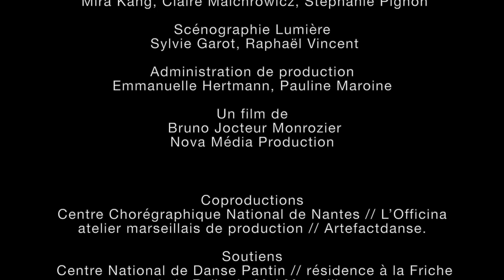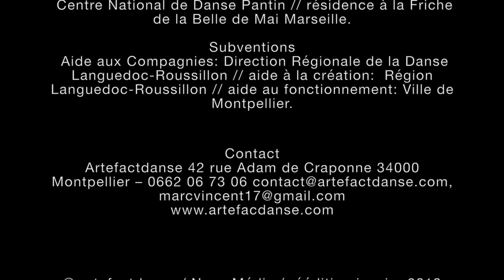DISTANT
VIDEODANSE

DISTANT -  extraits
artefact danse

Chorégraphie
 Marc Vincent
Musique
 Nicolas Losson
Assistante à la chorégraphie
 Marine Combrade
Artistes chorégraphiques
 Mira Kang, Claire Malchrowicz, Stéphanie Pignon
Scénographie Lumière
 Sylvie Garot, Raphaël Vincent
Administration de production
Emmanuelle Hertmann, Pauline Maroine

 Bruno Jocteur Monrozier
Nova Média Production

Artefactdanse - décembre 2015 - réédition janvier 2019